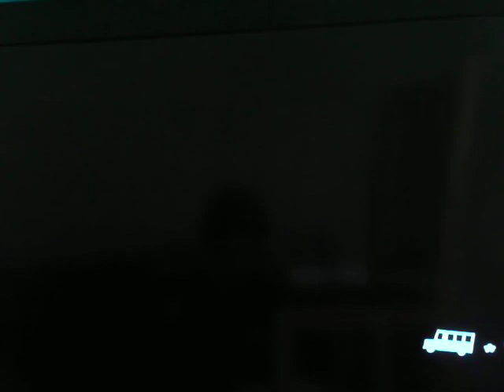AC:lgttc:Catching my last fish A SHARK!!!!!!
We caught every fish now!